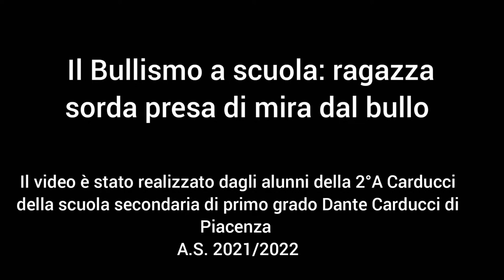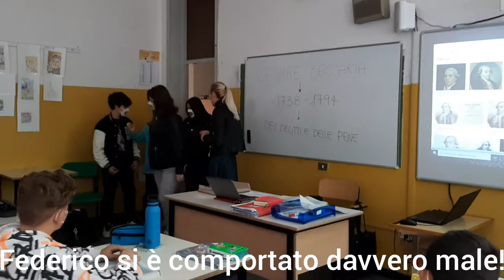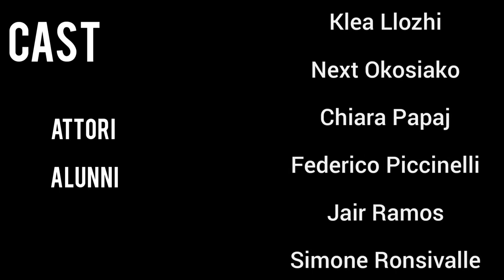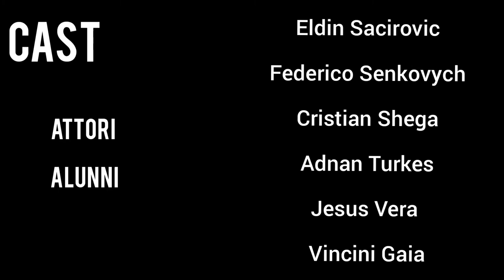Il bullismo a scuola ~ Progetto 2A (Carducci) a.s. 2021/22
Gli studenti della classe 2^A sede Carducci, dopo aver studiato in letteratura “la nascita e lo sviluppo del teatro” e aver trattato in diverse discipline il bullismo e il ciberbullismo ha pensato di unire le due cose e insieme alla professoressa Bifulco Tiziana, hanno realizzato il presente video, partendo dallo scrivere le battute, scegliere le scenografie (in questo caso i diversi luoghi dove girare le scene) e i compagni che avrebbero dovuto interpretare i ruoli principali. L’alunna che interpreta la “vittima di bullismo “ è una ragazza sorda segnante che si è messa in gioco molto volentieri. Video e montaggio sono stati curati sempre da uno degli alunni della classe, ognuno ha dato il proprio contributo allo scopo di realizzare qualcosa che potesse sensibilizzare il pubblico su un tema così delicato.

Docenti referenti: prof. Sebastiano Marino, prof.ssa Tiziana Bifulco, prof. Lucrezia Galazzi.